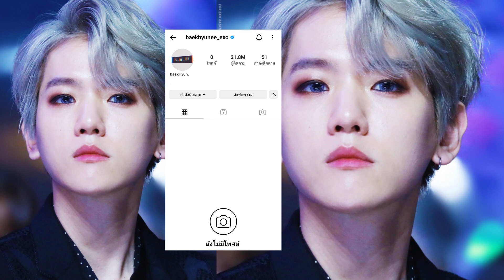แฟนๆตกใจ ไอจีของ BAEKHYUN ถูกแฮ็กรึเปล่า ล่าสุด SM ชี้แจงแล้ว | OMK KPOP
แอ๋วไม่ต้องตกใจแล้วนะ SM ออกมาชี้แจงแล้ว